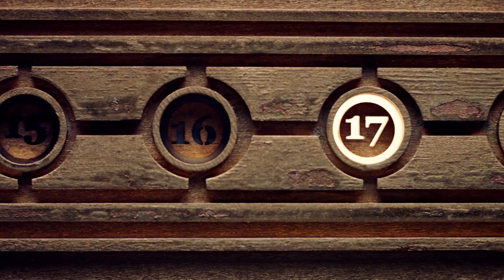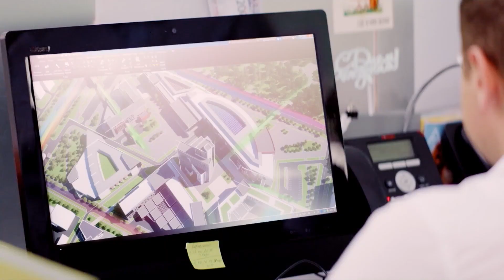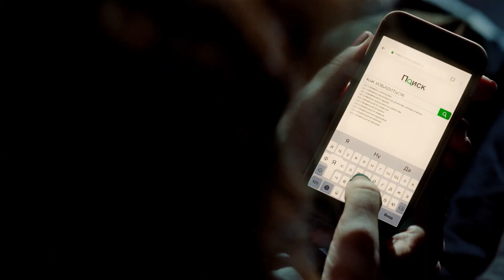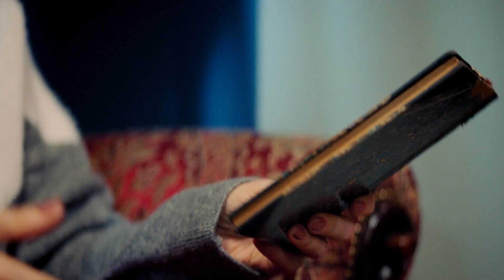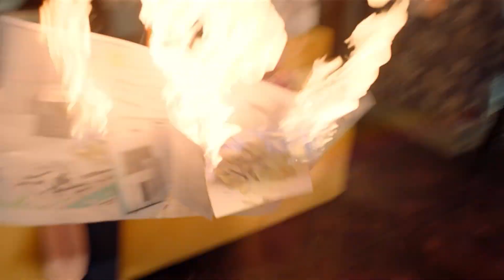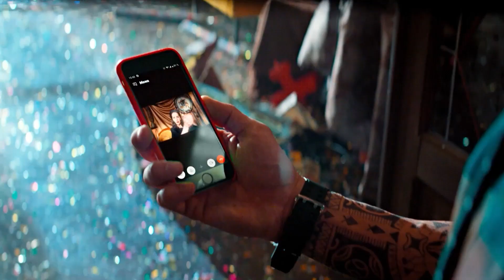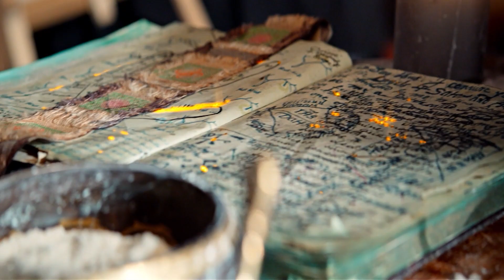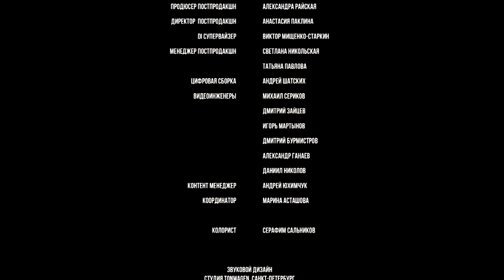Meu "Querido" Elfo // Dublado em Português // Família/Aventura // Film Plus USA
Uma mãe solteira compra um apartamento antigo, sem saber que uma criatura mítica – um elfo doméstico – vive no apartamento há séculos. Os novos donos da casa precisarão fazer amizade com o elfo, cuja tarefa é justamente proteger o local de uma bruxa.

Meu "Querido" Elfo (The House Elf/Domovoy)

DIREÇÃO: Evgeniy Bedarev
ELENCO: Sergey Chirkov, Yekaterina Guseva, Aleksandra Politik, Olga Ostroumova-Gutshmidt, Pavel Derevyanko, Yulia Sules, Tatyana Orlova, Sergey Rubeko, Dmitry Bedarev, Sergey Russkin
PAÍS/ANO DE PRODUÇÃO: Rússia/2019

Este filme foi classificado para um público A12.
As situações de violência e manifestações afetivas são meramente ilustrativas e informativas, não passando da dramatização de uma obra audiovisual.